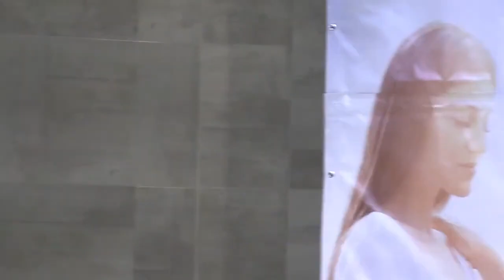DESPERTAR COMO ELIAS | Pr. Lucas Fridman | IASD BOTAFOGO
O pr. Lucas Fridman mergulha fundo na história de Elias e tira lições sobre como Deus moldou o profeta e faz um paralelo a respeito da nossa missão como cristãos nesta Terra. Mensagem pregada na tarde de 12 de fevereiro de 2021.